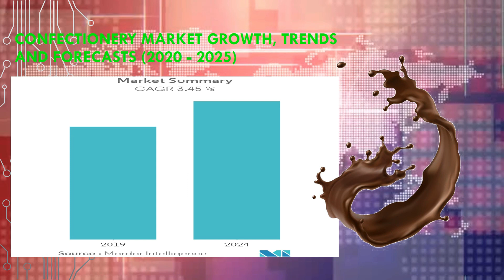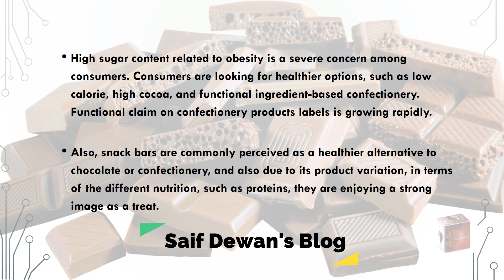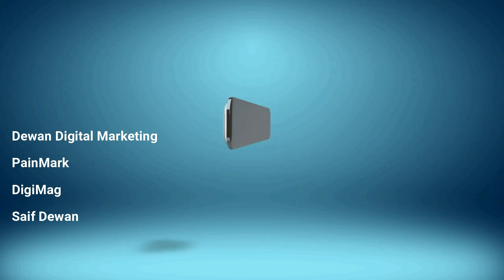CONFECTIONERY MARKET GROWTH, AND FORECASTS (2020 - 2025)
Saif's blog , OUR CORNER OF THE WORLD TO DISCUSS ALL THINGS CHOCOLATE. YOU CAN READ UP ON THE LATEST Chocolate Making Business, and reviews.